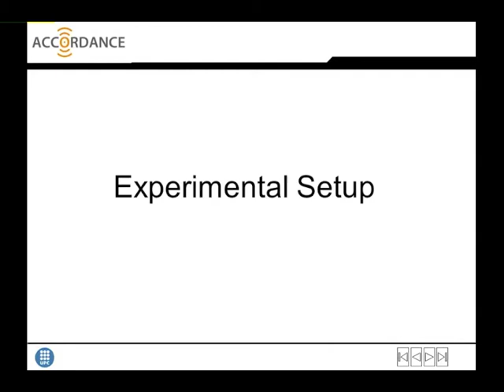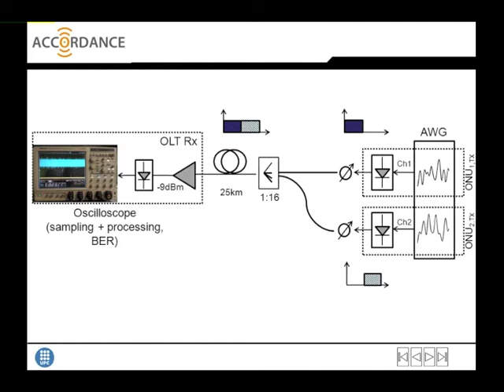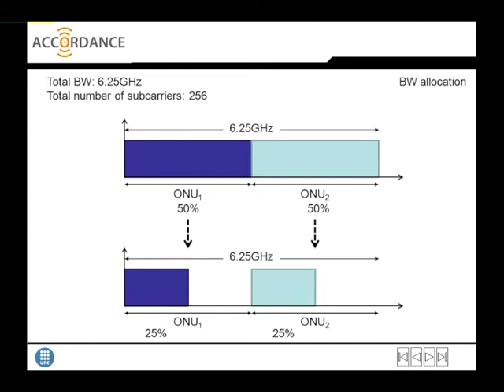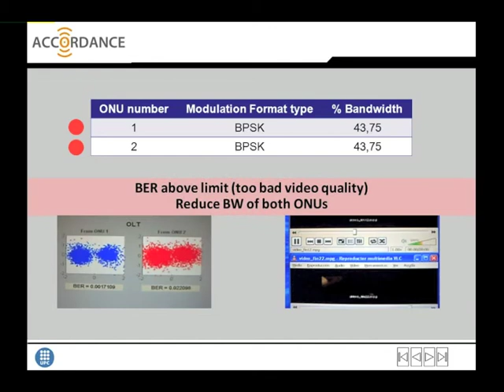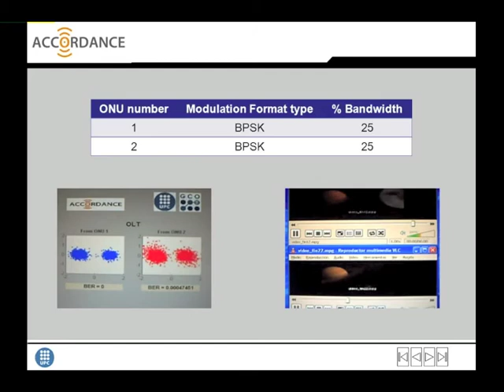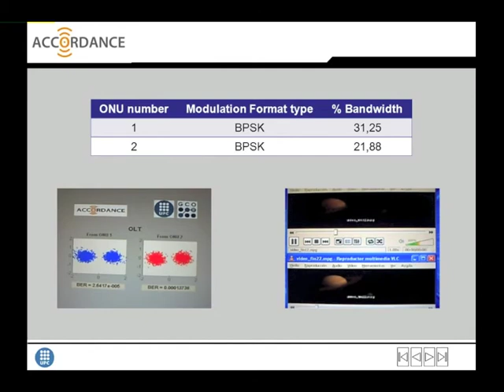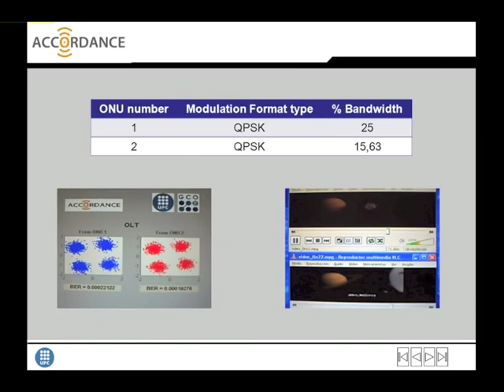Accordance UPC upstream statistical OFDM low-cost solution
Results from experiments carried out at UPC premises for low-cost statistical OFDM-PON are presented. The ONUs are based on non-preselected DFBs tuend with temperature.